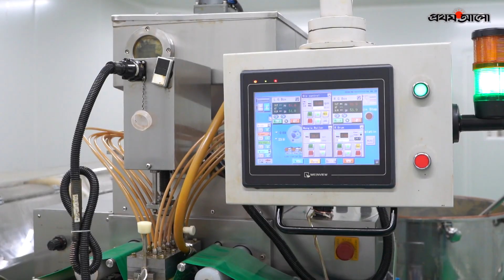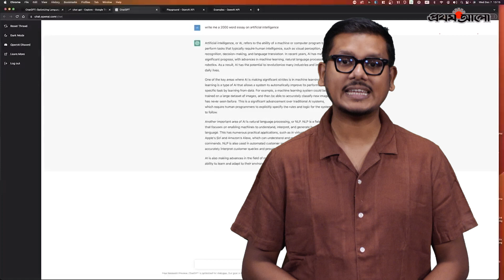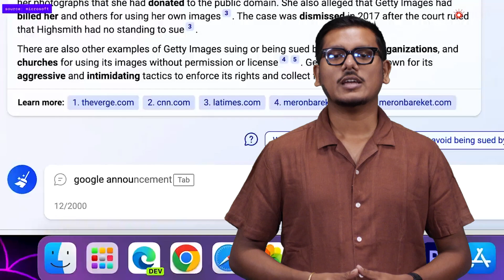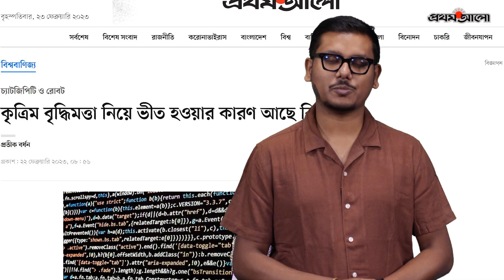কৃত্রিম বুদ্ধিমত্তা – শঙ্কা না সম্ভাবনা | Artificial Intelligence